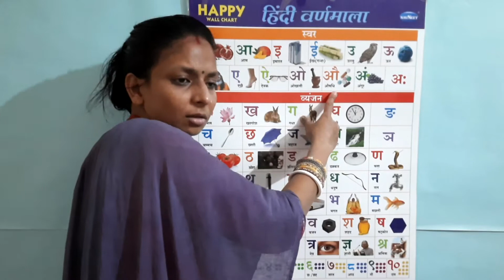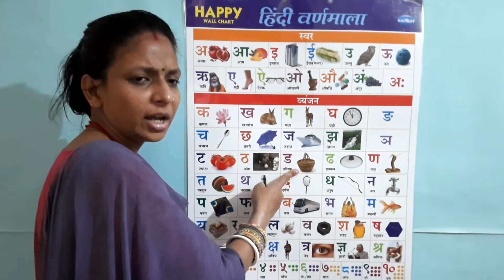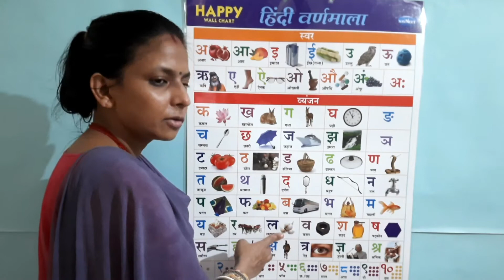अ से अनार a se anar aa se aam - hindi alphabet - हिंदी वर्णमालाvarnamala I addition academy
a se anar, a se anaar, अ से अनार, हिंदी वर्णमाला, अ से अनार हिंदी वर्णमाला, hindi varnamala, varnmala, hindi alphabet a se anar aa se aam addition academy

Now buy these Toys at single click:-
1. Kids Mini Engineering Toys Construction Vehicles
2. Remote Control Drone aerocraft Drone
3. Best quality Drone with 4K Camera Live Video
4. 360° Remote Control Car
5. Best Robot Toys
6. Converting Car to Robot / Robot to Car Automatically Toys
7. Plastic Deformation Robot Car

My Fun Toys:
1. Remote Control Helicopter
2. Remote Control Aeroplane

My Toys:-
1. Chargebal Racing Car for Kids with Remote Control
2. Rechargeable 4wd Rally Car Rock Crawler

My Books:
1. Educational Game with 2 Marker Pens | Gifts for Kids
2. My First Complete Learning books
3. Early Learning Picture Books Boxset

My Toys:-
1. Farm Domestic Animals Toy
2. Wild Animals Toys Big Size 6 piece
3. Metro Toy'S & Gift Animal

My products:-
1. Samsung Galaxy M12
2. Redmi 9 (Sky Blue, 4GB RAM, 64GB Storage)

We make videos for kids education / Child education with easy learning process. Our channel provides:-

# हिंदी वर्णमाला
अ से अनार हिंदी वर्णमाला
hindi varnamala
hindi alphabet
addition academy
class 1
class 2
class 3
class 4
class 5